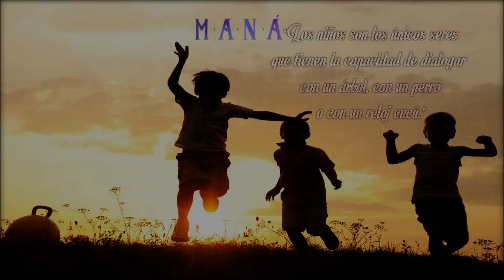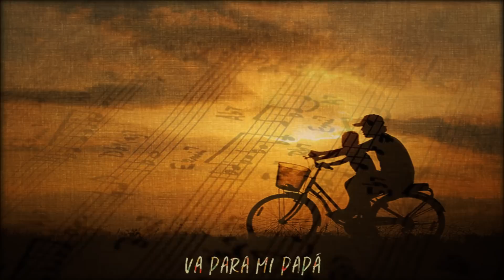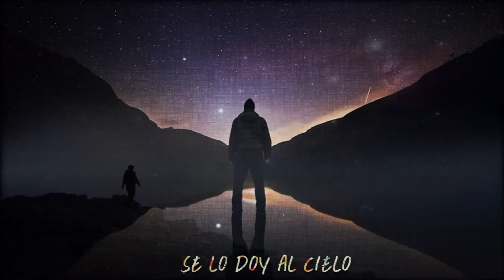Maná | "El reloj Cucú" | Cuando los ángeles lloran | HD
"El reloj Cucú", una canción que dedico a todas las personas que han perdido a un Papá o a una Mamá.

Dato: Esta canción Fher la escribió para dedicársela a su papá que falleció cuando él tenía 7 años.

Titulo: "El reloj Cucú"
Álbum: Cuando los ángeles lloran"
Grupo: Maná
Autores: Fher Olvera